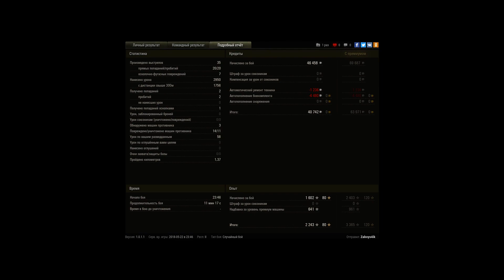leFH18B2: 11 фрагов, почти 3к дамага, куча медале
Игрок: Zaboys4ik [W-H]
leFH18B2: 11 фрагов, почти 3к дамага, куча медалей!